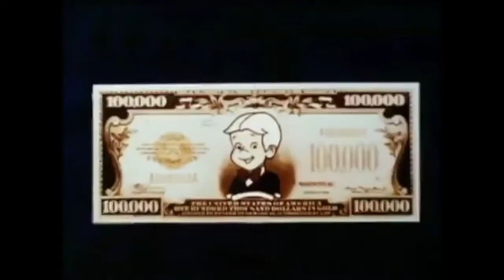"Another Rich Man" Razorcut